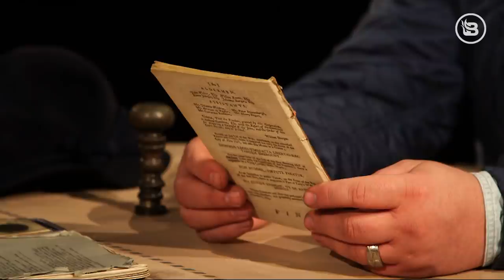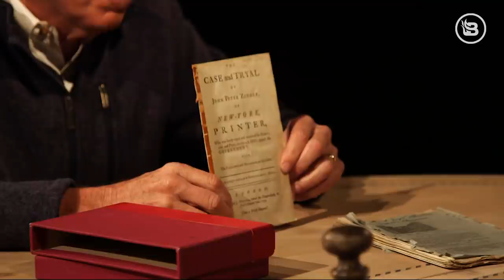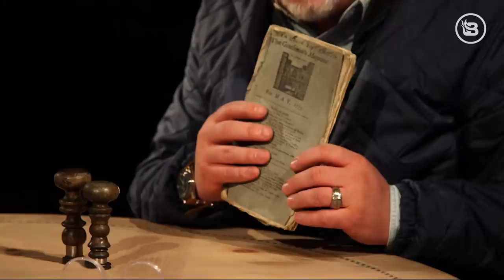History in Clay Pots | David Barton | The Glenn Beck Podcast | Ep 56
10.26.19 | David Barton has been described as “America’s historian.” He is a best-selling author and the founder of WallBuilders, and he sits on the board of Mercury One, Glenn’s humanitarian and educational charity. And if combined with Glenn's, his private collection of founding-era documents would be rivaled only by the Library of Congress. Barton and Glenn take a look at a few artifacts on both the good and bad sides of history. Most importantly, they emphasize knowing WHY you believe what you do. History has been dulled and politicized in our schools and government – and our Bill of Rights is suffering from it. But organizations like WallBuilders and Mercury One are dedicated to preserving and teaching the truth.